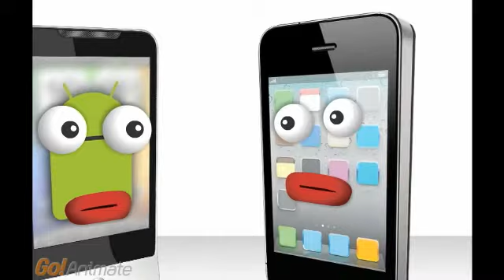phone to phone